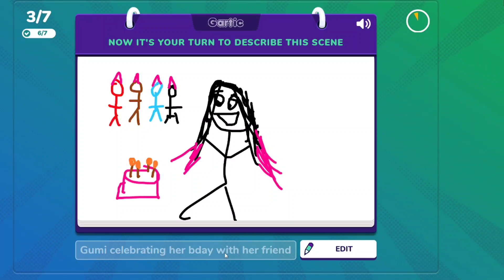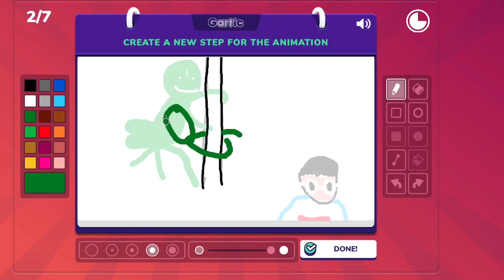badboyhalo drawing dumpys for 4 minutes straight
i guess all that practice drawing skeppy dumpy paid off